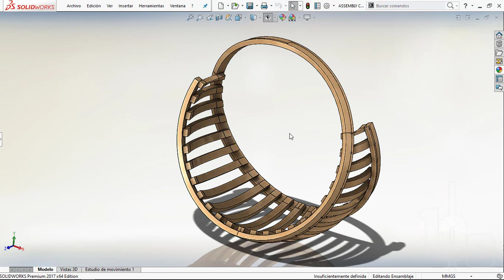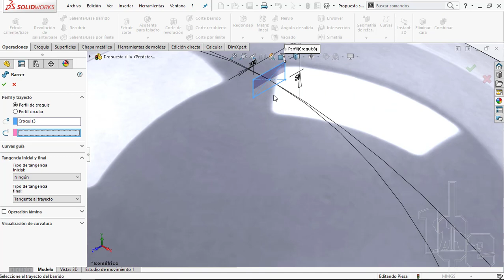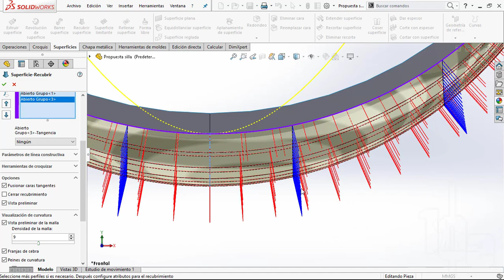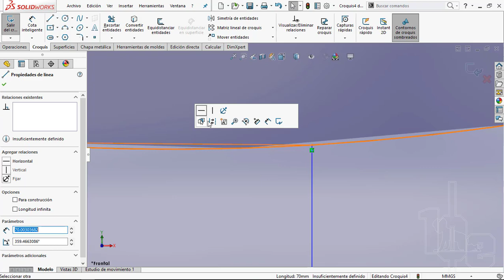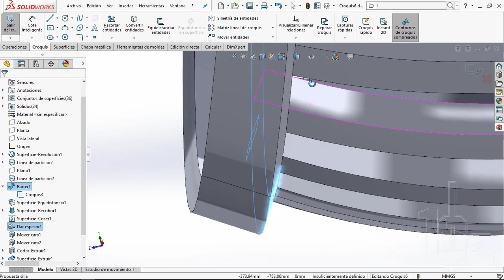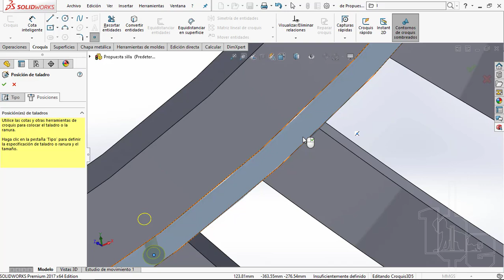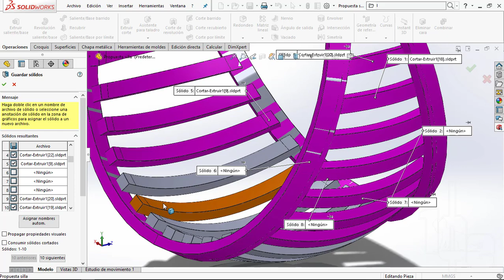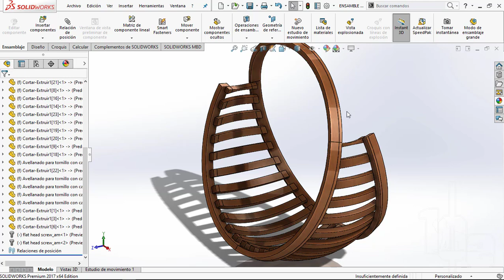SUPERFICIES EN SOLIDWORKS | AVANZADO | SILLA EN SOLIDWORKS | SURFACE IN SOLIDWORKS | ADVANCED